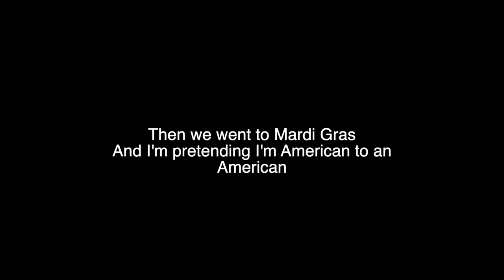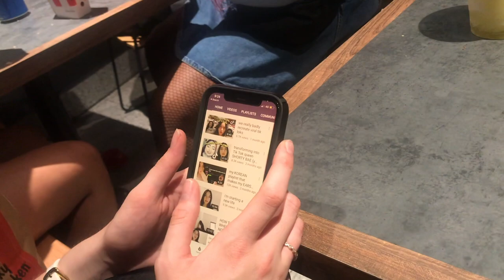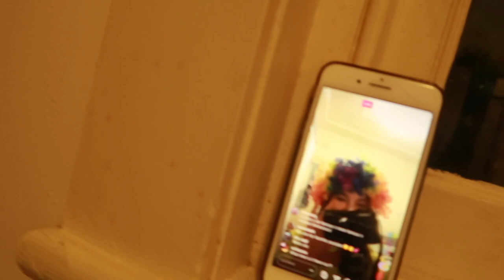drunk in a clown wig 🤡at mardi gras LOL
thought i would vlog mardi gras as a treat. don't drink :)